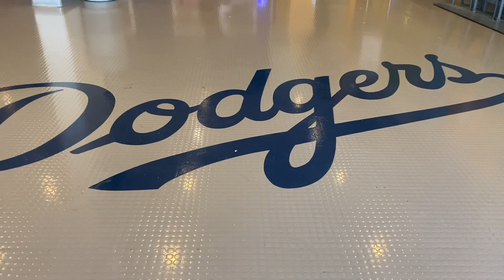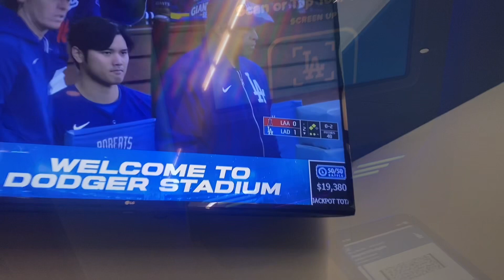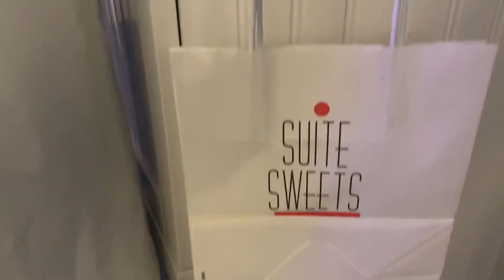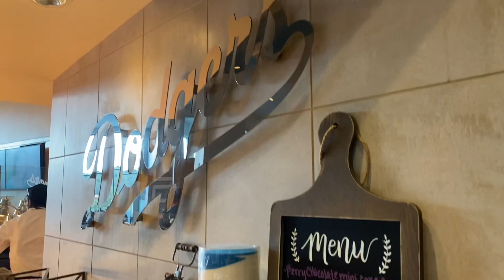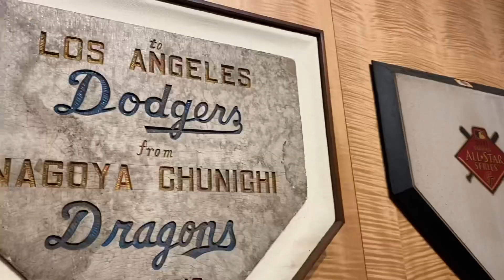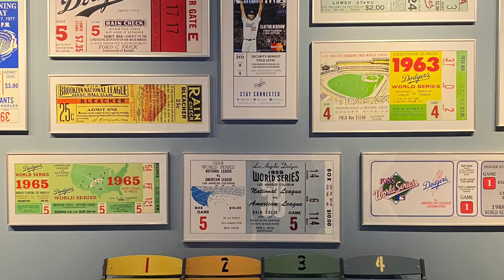LOS ANGELES DODGERS VS ANGELS AT DODGER STADIUM 3/24/2024 LA ALL DAY dodgers angels ⚾️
Los Angeles Dodgers vs Angels Exhibition Game In Los Angeles At Dodger Stadium March 24, 2024 ⚾️

The Chosen Few Family 💛💜